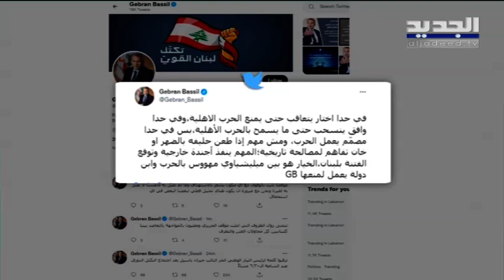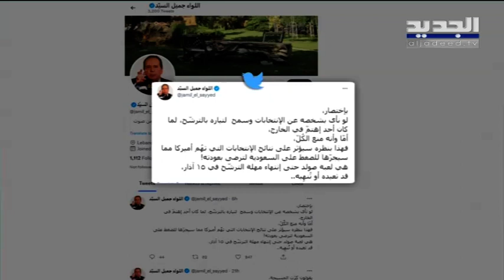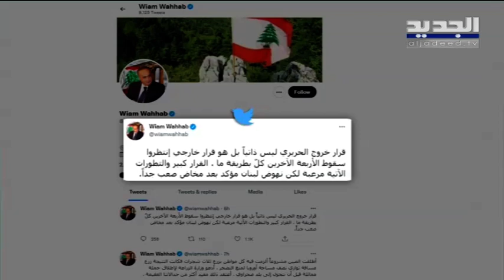الحلفاء و الخصـوم يعلقون على اعتزال سعد الحريري .. هل تعيده السعودية قريبا ؟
تستمر حالة التعليق على الخطوة التي اتخذها رئيس تيار_المستقبل سعد_الحريري بالانكفاء بشخصه و بتياره عن المشاركة في الانتخابات_اللبنانية و الحياة السياسية في لبنان في هذه المرحلة .